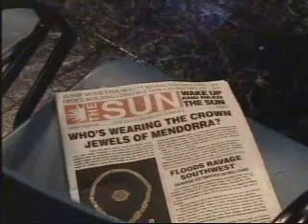Antonio & Talia 9-5-08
Arrive in Llanview finally.  Also includes Sarah and Layla